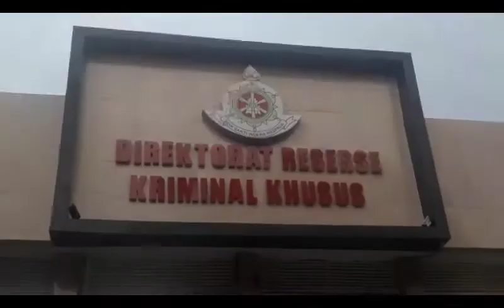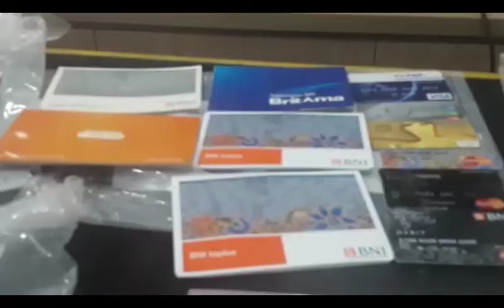2 WNA Catut Nama Jokowi